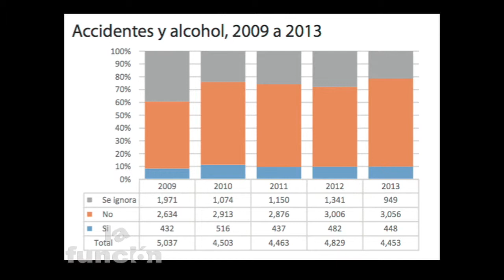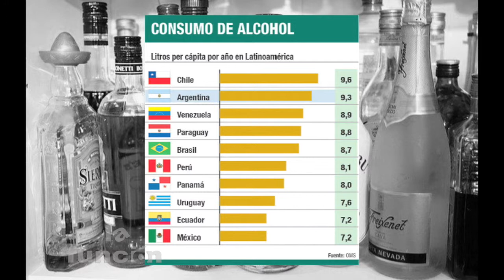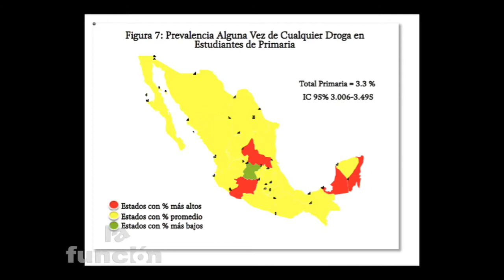El consumo de alcohol y drogas en S.L.P. y sus consecuencias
EL alcoholismo y el consumo de drogas en la capital de San Luis Potosí ha aumentado de manera considerable y alarmante ocasionando muchas muertes tanto por el abuso de estas sustancias y accidentes viales.